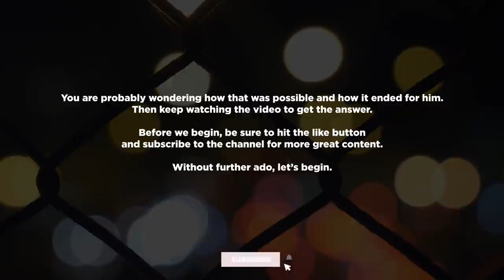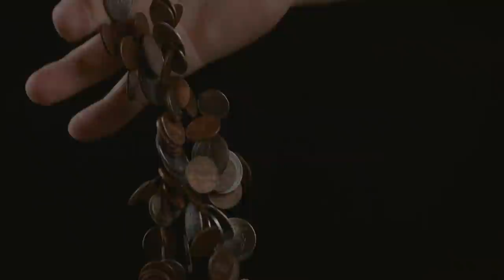Alfonso Arzate “El Aquiles” : Aquiles El De Tijuana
Alfonso Arzate “El Aquiles” is a Mexican cartel boss who went from selling drugs for a comfortable life to becoming one of the most wanted drug lords on the US Federal authority's list. He started as a criminal who hated troubles and avoided conflicts and became one charged for violent operations.
Alfonso Arzate’s “El Aquiles” was born and raised in Colonia Libertad, Tijuana. He is the older of the infamous Arzate Garcia brothers. He was known to have started his criminal activity at the age of 30.